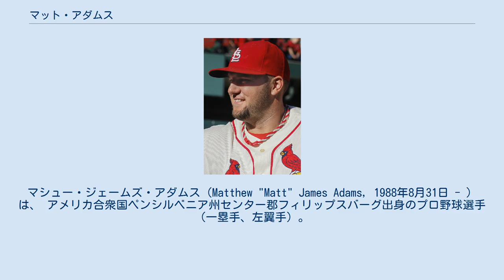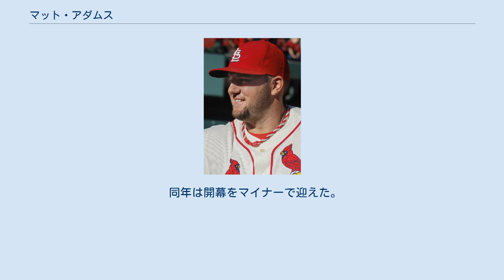マット・アダムス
マシュー・ジェームズ・アダムス（Matthew "Matt" James Adams, 1988年8月31日 - ）は、 アメリカ合衆国ペンシルベニア州センター郡フィリップスバーグ出身のプロ野球選手（一塁手、左翼手）。
右投左打。
MLBのコロラド・ロッキーズに所属。
 その大きな体と大きな本塁打を打つ様から、付いた愛称は大都市/Big City。
 セントルイス・カージナルス時代 (2013年9月14日) 2009年のMLBドラフト23巡目（全体699位）でセントルイス・カージナルスから指名され、プロ入り。
 2011年にAA級スプリングフィールド・カージナルスで打率.300、32本塁打、101打点を記録してテキサスリーグのMVPを獲得し、カージナルスの最優秀マイナー選手にも選ばれた。
 2012年5月20日のロサンゼルス・ドジャース戦でメジャーデビューを果たした。
5月27日のフィラデルフィア・フィリーズ戦でチャド・クオルズからメジャー初本塁打を放った。
6月21日を最後にマイナーに戻り、8月には右肘の骨棘除去手術を受けた。
シーズンでは開幕ロースター入りしたが、4月26日に15日間の故障者リスト入りし、5月7日に復帰。
正一塁手のアレン・クレイグが打率.315と成績を残していたため、定位置奪取とはならなかったが、108試合に出場して打率.284、17本塁打、51打点を記録した。
 2014年はクレイグが右翼手に転向したため、正一塁手となったが、5月29日に左ふくらはぎを痛め、31日に15日間の故障者リスト入りした。
だが最終的には、メジャー昇格後では自己最多の142試合に出場し、規定打席に到達した。
 2015年5月26日のアリゾナ・ダイヤモンドバックス戦の5回裏、走塁中に太ももの張りを訴え途中交代した。
診断の結果、右大腿四頭筋断裂で手術を受けることになり27日に15日間の故障者リスト、6月5日に60日間の故障者リストに入った。
そのため、この年は60試合の出場に留まり、打率.240、5本塁打、24打点、1盗塁という成績に終わった。
 2016年は一塁のレギュラーに定着した。
118試合の出場で打率は.249、16本塁打、54打点を記録した。
 2017年5月20日にフアン・イェペスとのトレードで、アトランタ・ブレーブスへ移籍した。
 5月22日のピッツバーグ・パイレーツ戦で移籍後初の本塁打を記録した。
8月2日以降はオジー・アルビーズが正二塁手となり、ブランドン・フィリップスが三塁手にコンバートされたことに伴い、フリーマンは本来の一塁手としての起用に復帰し、アダムスが左翼手に配置転換された。
 2017年12月22日にワシントン・ナショナルズと1年400万ドル（出来高最大50万ドル）の契約を結んだ。
 2018年8月21日にウェイバー公示を経てカージナルスに移籍した。
 2018年12月15日にナショナルズと1年400万ドルの契約を結んだ。
 2019年は111試合の出場で打率.226、20本塁打、56打点だった。
 2020年1月31日にニューヨーク・メッツとマイナー契約を結び、招待選手としてスプリングトレーニングに参加することになった。
7月18日に自ら選んで契約を途中で放棄する「オプトアウト」を行使してFAとなった。
7月20日にブレーブスとマイナー契約を結び、23日にメジャー契約を結んで40人枠入りした。
8月30日にDFAとなり、9月3日にFAとなった。
 2021年3月28日にコロラド・ロッキーズとマイナー契約を結んだ。
 同年は開幕をマイナーで迎えた。
4月29日にメジャー契約を結んて40人枠入りした。